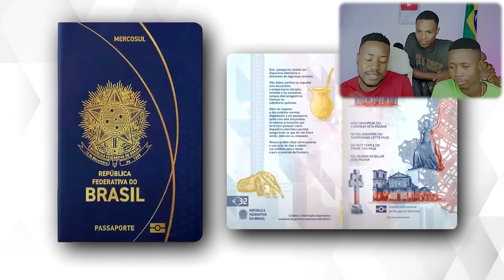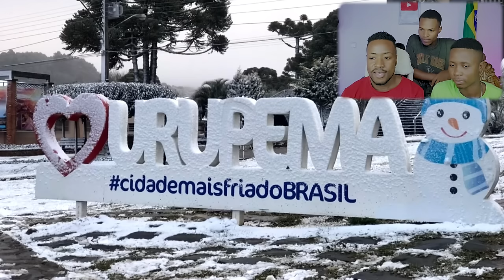ESSA FOI A QUE NOS PEGOU DE SURPRESA NO BRASIL, ISSO ACONTECEU EM JANEIRO DE 2024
OI galera! No vídeo de hoje ESSA FOI A QUE NOS PEGOU DE SURPRESA NO BRASIL, ISSO ACONTECEU EM  JANEIRO DE 2024